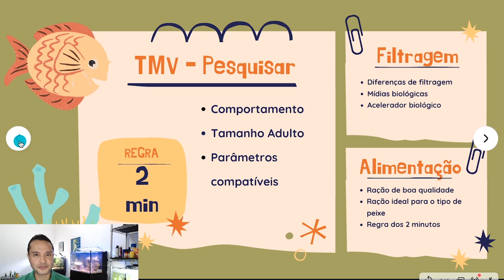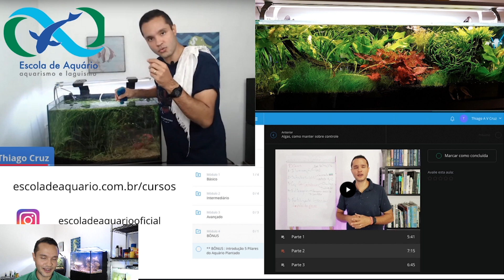QUANTOS peixes Posso Colocar no AQUÁRIO? pt1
Grupo de Zap, Loja do Canal, Grupo do Facebook, Telegram, Instagram, meus outros canais, tudo nesse
Para participar do quadro Meu Aquario No Canal é simples:
1. Grave com o Celular DEITADO na horizontal
2. GRAVE na melhor definição que conseguir
3. FALE NO INICIO DO VIDEO SEU NOME E A CIDADE DE ONDE ESTÁ GRAVANDO
4. MOSTRE TUDO do seu aquario, filtragem, parametros, tempo de montagem, fauna, flora, iluminação, rotina de tpa e o que mais julgar necessário
5. Tempo de vídeo: 5 minutos no máximo
Aguardo seu aquario para fazer uma avaliação bem legal!

Grande abraço!

Antonio Candido

SEJA UM PARCEIRO DO NOSSO CANAL!